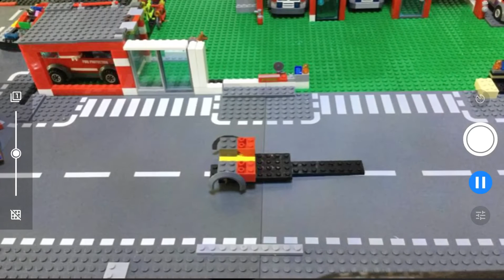Fire engine 5 moc video part 2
This video is about fire engine 5 moc video part 2

If you have a question you can ask me in YouTube or instagram